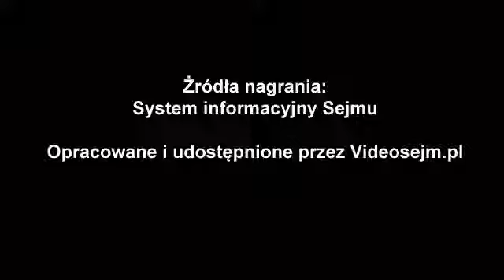Stanisław Lamczyk - wystąpienie z dnia 15 stycznia 2020r.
3 Posiedzenie Senatu X kadencji

Ustawa o zmianie ustawy – Prawo o ustroju sądów powszechnych, ustawy o Sądzie Najwyższym oraz niektórych innych ustaw